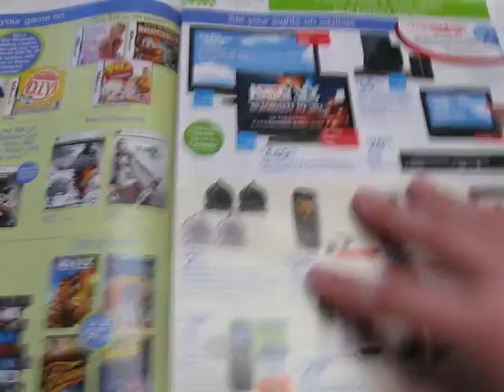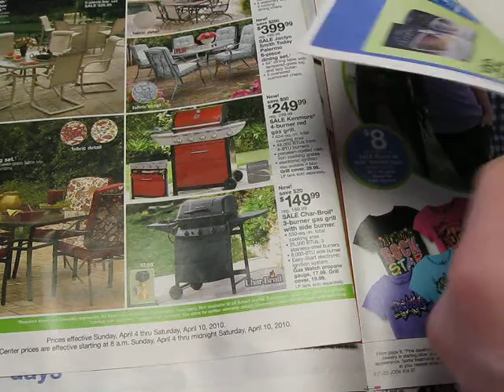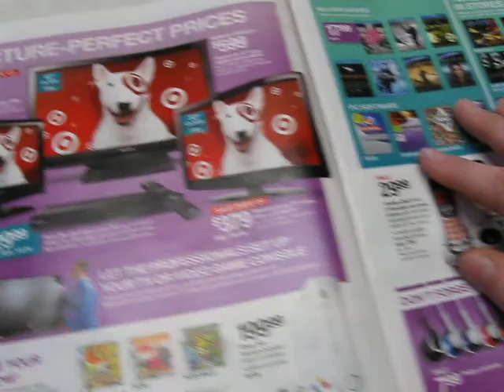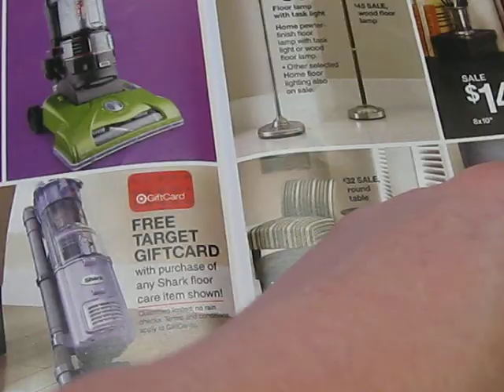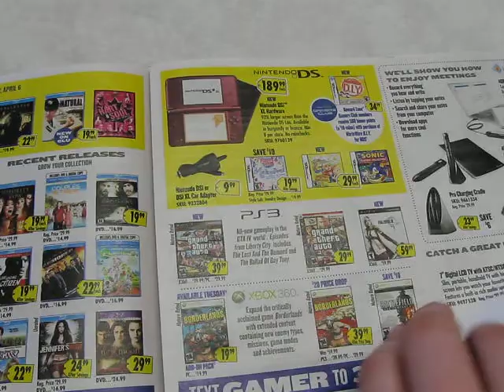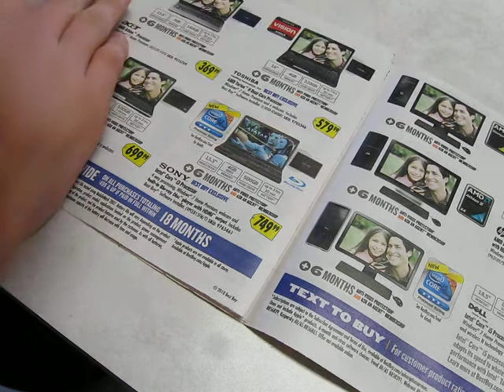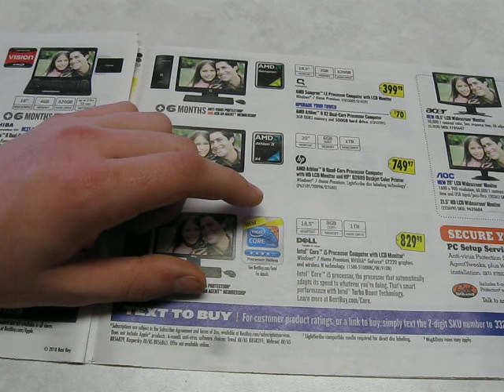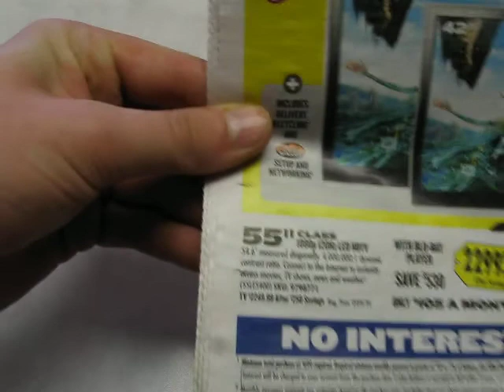My Weekly Ads/Sales